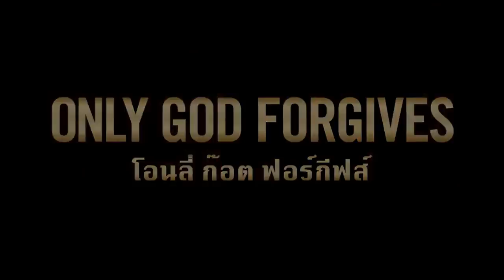Only God Forgives Official International Trailer #1 (2013) - Ryan Gosling Movie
Only God Forgives International trailer #1 (HD Recommended)

Starring: Ryan Gosling, Kristin Scott Thomas, Vithaya Pansringarm

Directed by: Nicolas Winding Refn (Drive)

Releases in 2013

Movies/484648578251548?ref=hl